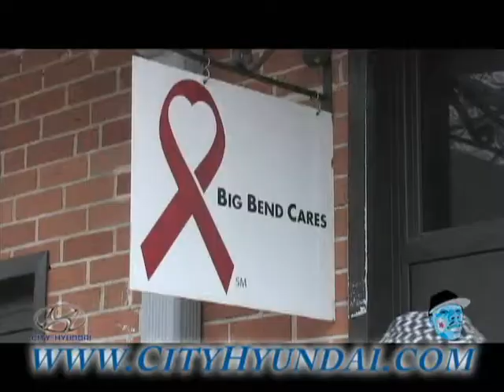Truth about HIV & STD's In Amercia Pt 1. "Mayweather Live" show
Female Condoms, Dental Dam, Lubrication??? In this show we teach you how to have safe sex including oral sex, the dos and donts of condom use, how STD's are transferred, how to use dental dam and more. This show is highly informative, but very funny and hands on. Watch all 3 parts & Be sure to visit